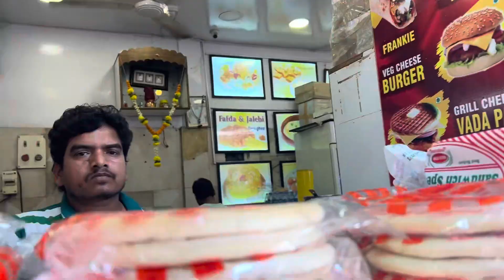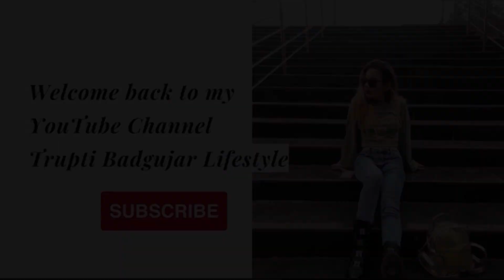ACCESSORY Design |. Exploring Dadar West Market